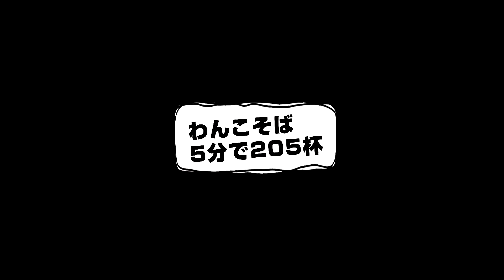大食いYouTuber大塚桃子は24品をテイクアウトして食べつくせるか！？1/2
新型コロナウイルスの影響を大きく受ける蕨の飲食店をテイクアウトで応援する「蕨メシ」に便乗して、蕨のお店21店から24メニューをテイクアウトして、埼玉県出身の大食いYouTuber・大塚桃子さんに食べつくしてもらう大食いチャレンジ企画です。

また、当企画に際して行ったクラウドファンディングにて合計116,000円をご支援いただいた延べ19名の支援者の皆様、SNSで情報拡散にご協力いただいた皆様、誠にありがとうございます。

大食いYouTuber大塚桃子は24品をテイクアウトして食べつくせるか！？2/2

【出演】
大塚桃子

【撮影】
スギヤマタカオ

【編集】
鷺谷政明

【企画】
南原卓也

【お店】
そば処 末ひろ

じげもんとん チャンポンスタイル 蕨店